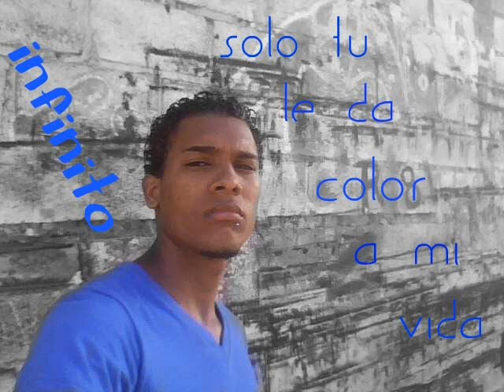dj ariel ft infinito- falso amor video.wmv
dj ariel falso amor